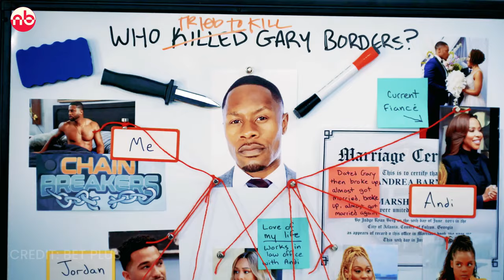Sistas Season 8 Episode 2 & 3 PREVIEW TRAILER | BET+ | Andi is behind All?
Sistas Season 8 Episodes 2 & 3 PREVIEW TRAILER has been released here in this video we're discussing about what may happen in Tyler Perry's Sistas Season 8 Episodes 2 & 3, Especially in Episode 4.

Watch the video till the end to learn about every detail related to Tyler Perry's Sistas Season 8 Episodes 2 & 3.